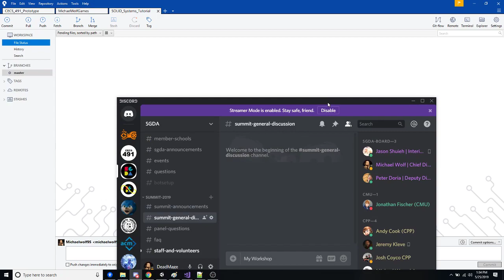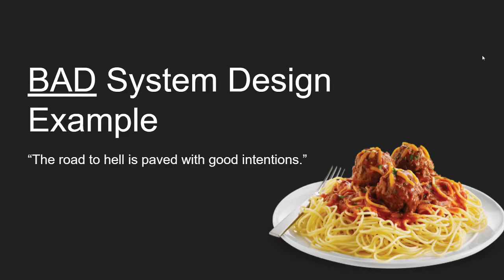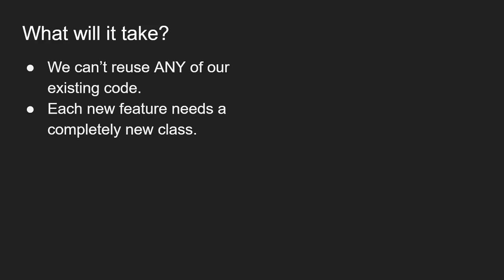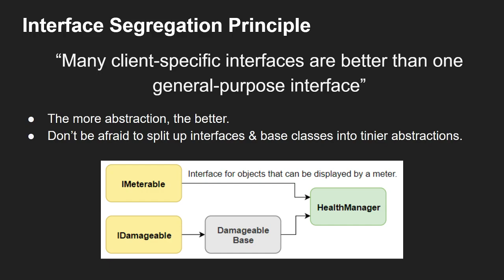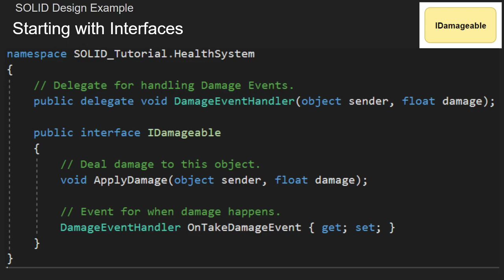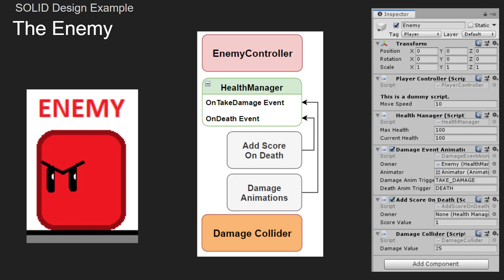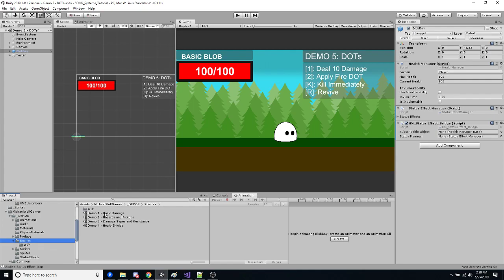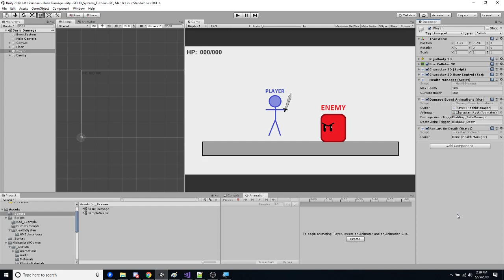SOLID Engineering Workshop - SGDA Summit 2019 [UNEDITED]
My SOLID Engineering Workshop at SGDA Summit 2019.

This recording is unedited, and at some points may be hard to hear. I plan to come back and edit this at some point in the future.